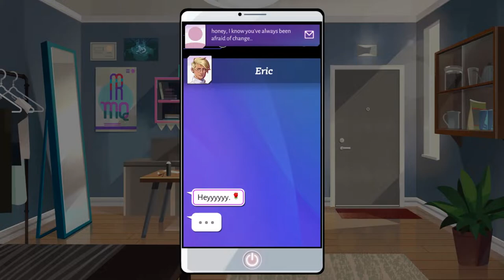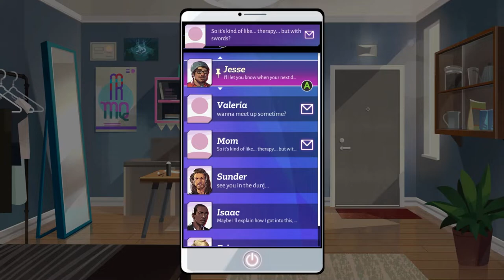Weapons Are Swexy || Boyfriend Dungeon Episode 02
Hey Fam! Here is the second episode of Boyfriend Dungeon! This time around we go around dating a bit more!

I hope you can enjoy them as well. We are playing Boyfriend Dungeon! A game where you get to date your weapons and do some dungeon crawling! It was really fun to play and touched into the lives of everyone deeply with focuses on seeking help, stalking, and so much more!